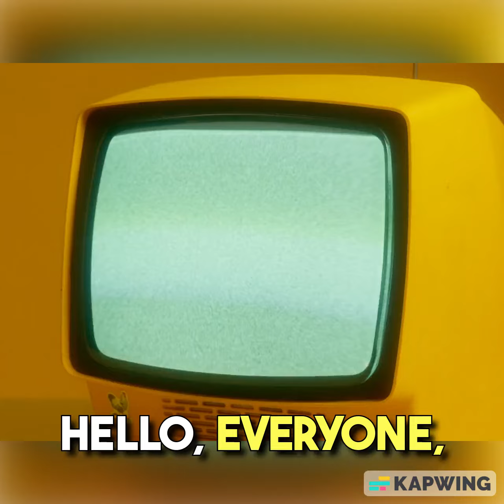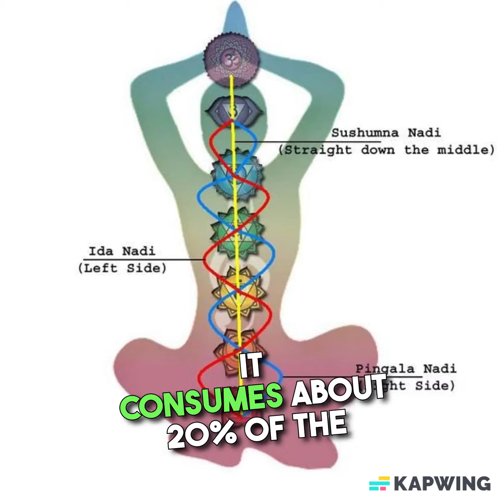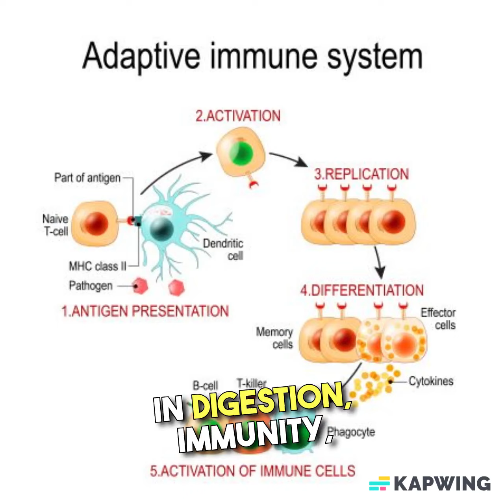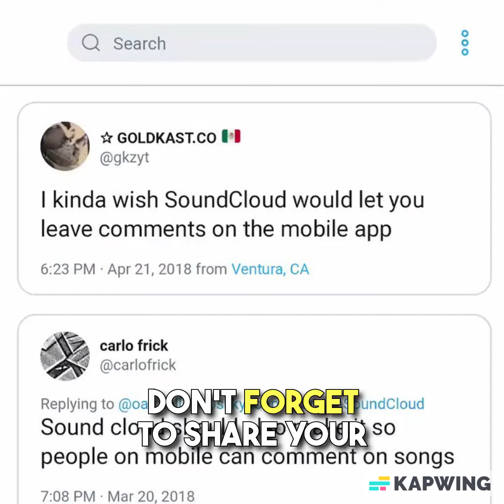7 Astonishing Facts About Humans You Didn't Know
please subcrbe my youtube channel